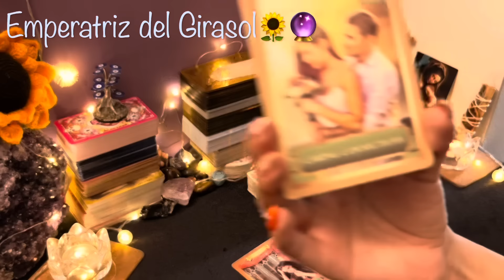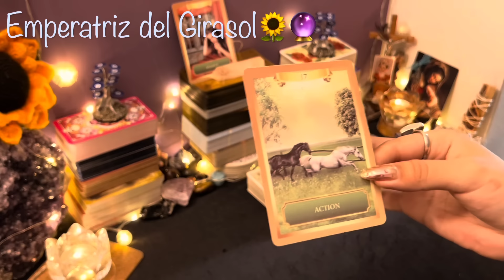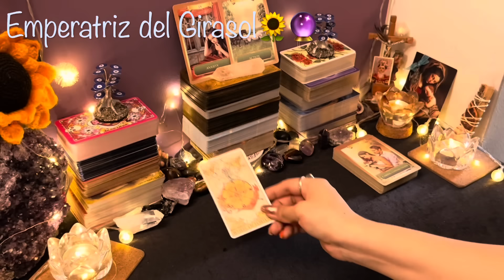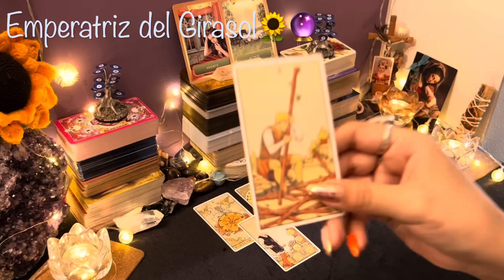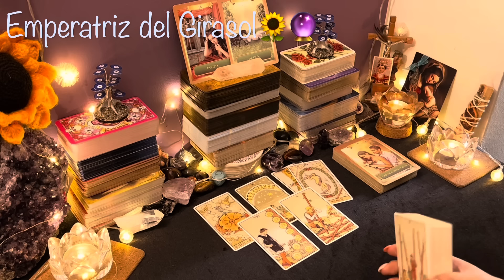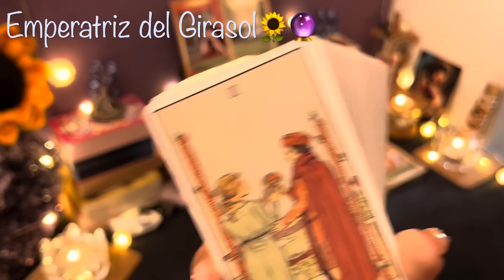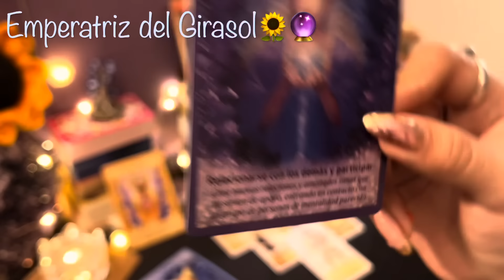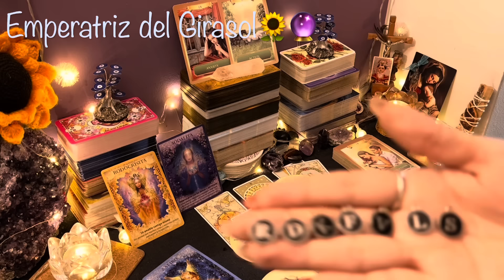TAURO ♉️ || TE CONFIESAN ALGO QUE TE DEJA MUDO 😶🔥YA LO VEÍAS VENIR PERO NO DE ESTA FORMA!🌟